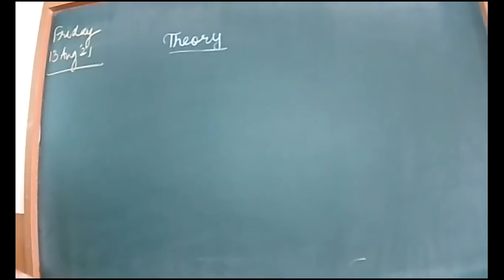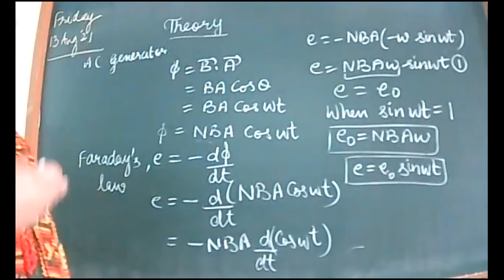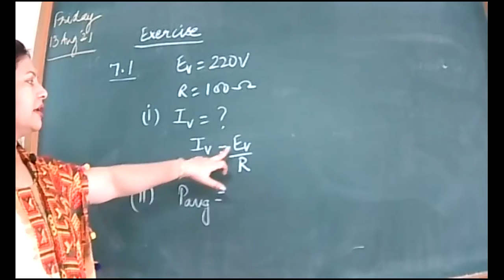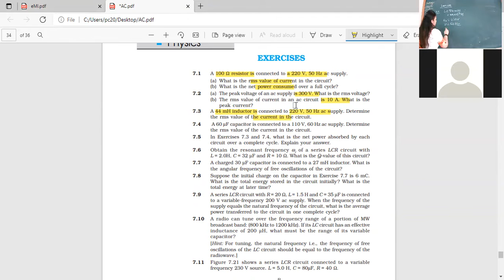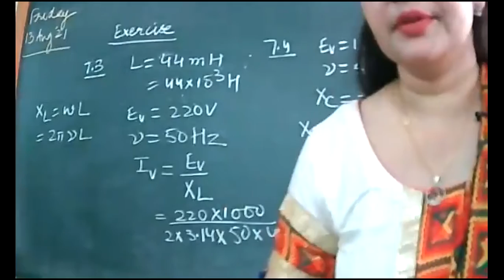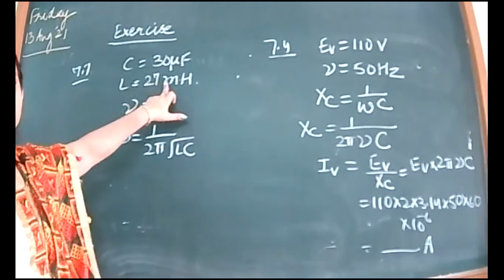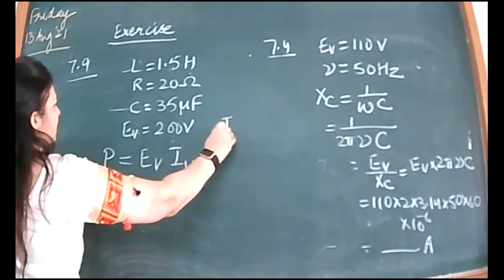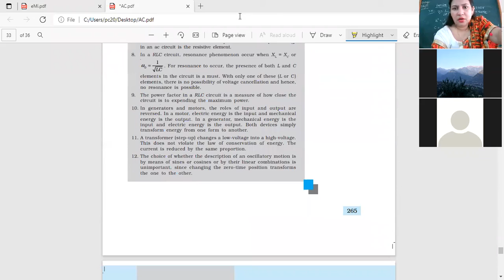13-8-21_ CLASS XII B_ PHYSICS